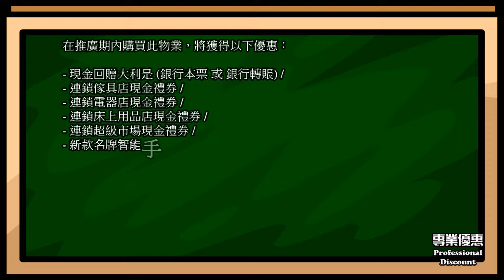恒基 鰂魚涌 君豪峰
香港地產優惠研究中心-主頁

[原創+置頂文章] 一手新盤佣金回贈指南 [俗稱「回佣」] (不斷更新)

如有疑問, 歡迎參閱網頁或PM我們。